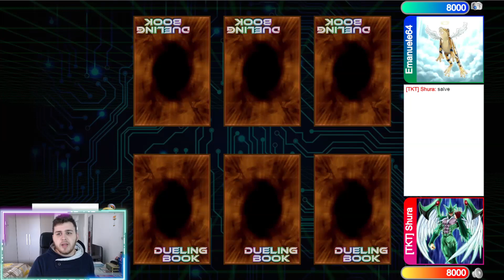[FEATURE MATCH] Spright vs Mathmech: Terzo turno torneo GT febbraio 2023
2023GT

Card Trader (registrati tramite questo link e ottieni 2€ subito)